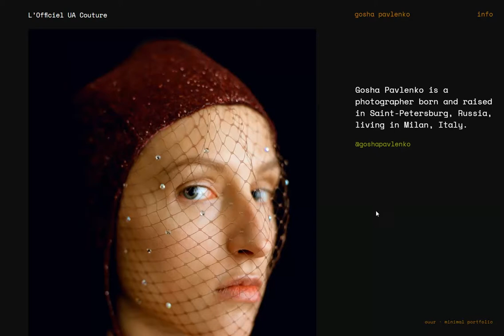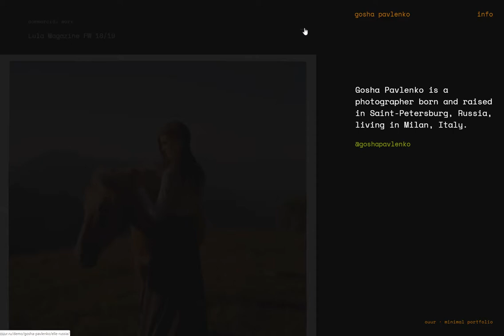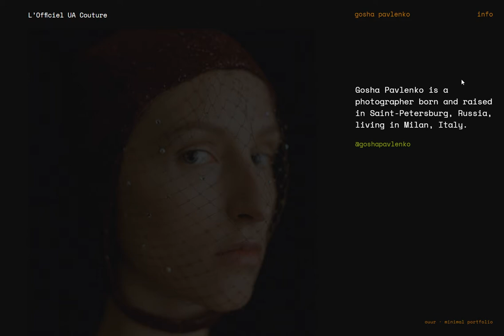OUUR ~ Demo : Gosha Pavlenko